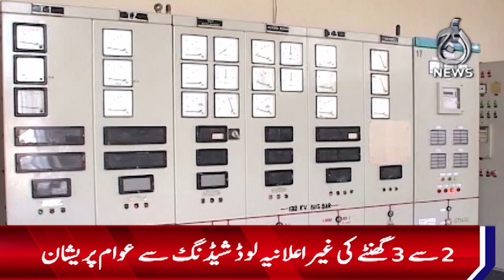Unannounced load shedding of electricity in Lahore is causing serious problems to the people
Unannounced load shedding of electricity in Lahore is causing serious problems to the people - 27 May 2023 - Aaj Sheher

Spot Light With Munizae Jahangir:
shorturl.at/gwFU6

Aaj Exclusive:
shorturl.at/ilQW3

Target ( Crime Show):
shorturl.at/blzDQ

Paisa Bolta Hai With Anjum Ibrahim:
shorturl.at/GMU39

Tax Aur Aap:
shorturl.at/AERU1